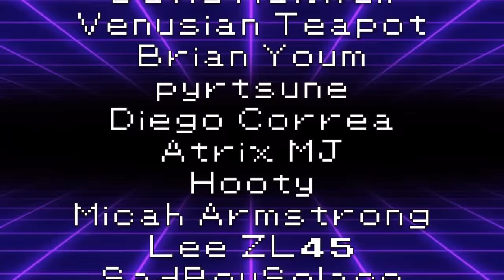This Pokemon Can't Stop WINNING...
Flutter Gang.

3. Send a tip, ask a question